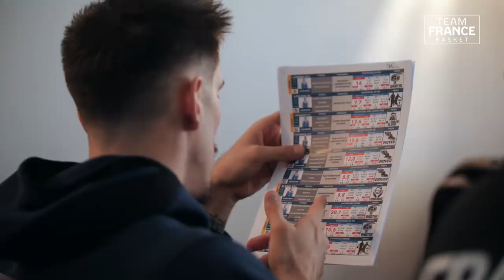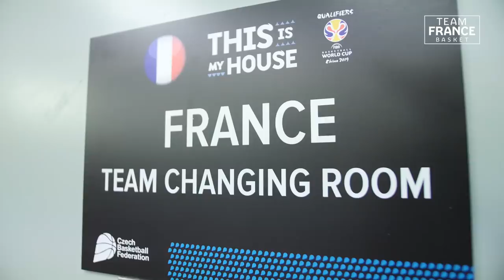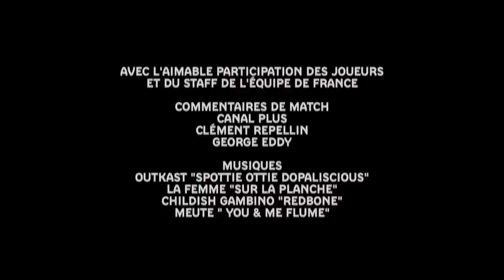[WEB SERIE] Team France Basket - Episode 8 | Qualifiés !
Après 3 jours de préparation à Paris, les Bleus s'envolent pour la République Tchèque avec une seule idée en tête : décrocher leur qualification pour la Coupe du Monde 2019.

Embarquez avec les Bleus dans les coulisses de l'Equipe de France et vivez de l'intérieur les matches de qualifications pour la Coupe du Monde 2019.